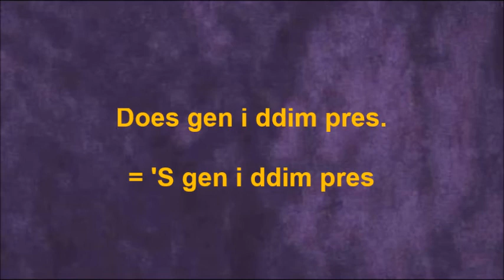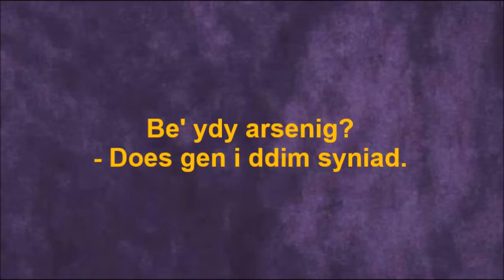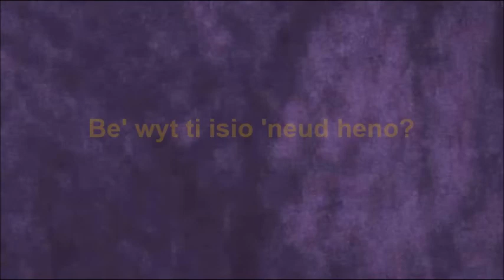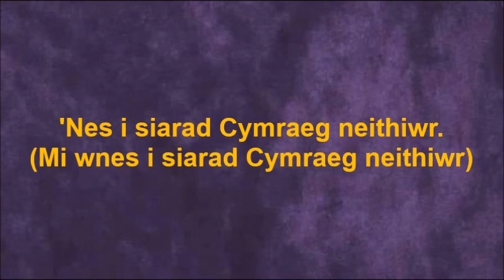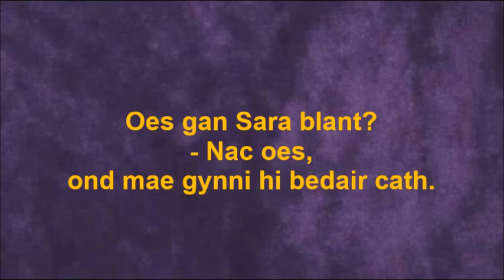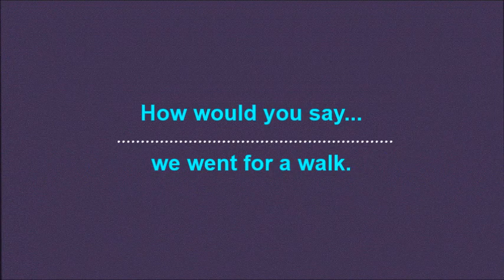(learning Welsh) translation exercise after reaching Uned 12 (with N.Walian course)